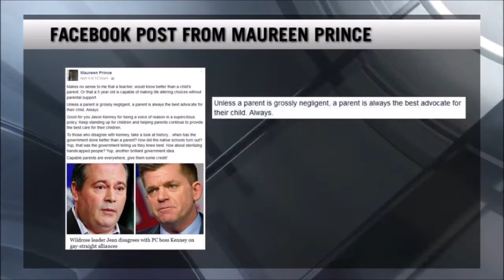Wildrose Riding Pres Says GSAs = Residential Schools | Maureen Prince Alberta Gay Straight Alliances